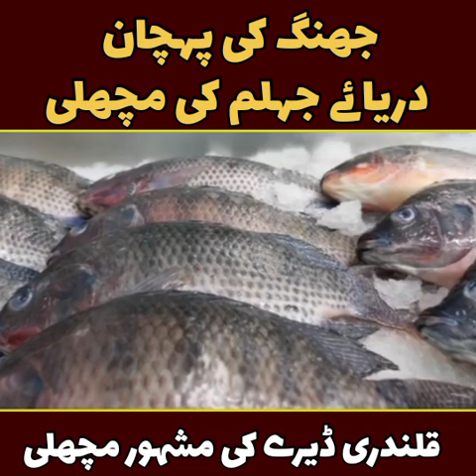fish fry recipe | fish fry recipe pakistani | jhang famous fish | qalenderi dera jhang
fish fry
fish fry recipe
fish recipe
fried fish
fish recipes
fish
how to make fish fry
food
how to fry fish
shorts
fish curry
spicy masala fish fry
recipe
masala fish
lahori fish fry recipe
trending
recipes
cooking
cooking secrets with hadiya
crispy fish
easy recipes
fish cooking
recipes lab
spicy fish fry recipe
mackerel fry
bangda fry
lahori fish
pomfret fish fry
easy fish fry
fry
bonvoj
simple fish fry masala
fishfry
besan wali fish recipe
viral shorts
fish masala
easy fish fry recipe
surmai fish
tasty fish fry recipe
bachelor fish fry recipe
secret recipe
fish fry recipe in english
hotel style fish fry recipe
fish masala fry
how to make fish masala
homemade fish fry masala
fish recipe masala
masala fish recipe
homemade fish masala powder
tamilchef
fish fry ki easy recipe
easy recipe
new recipe